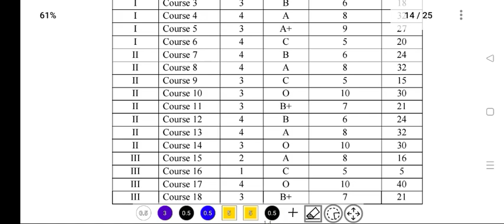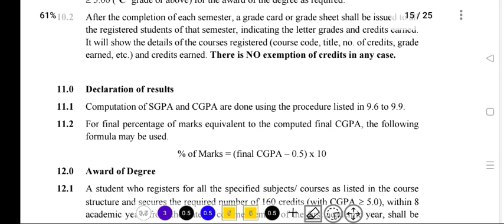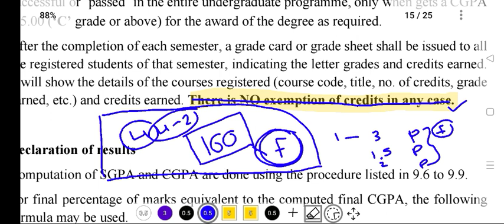ఒక్క సబ్జెక్ట్ ఫెయిల్ అయినా BTech Degree రాదు -JNTUH R22 B.Tech Revised Academic Regulations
JNTUH Revised Academic Regulations,

JNTUH R22 Revised Academic Regulations,

JNTUH BTech Revised Academic Regulations,

JNTUH BTech R22 Revised Academic Regulations,

JNTUH BTech Credits,

JNTUH BTech R22 regulations,